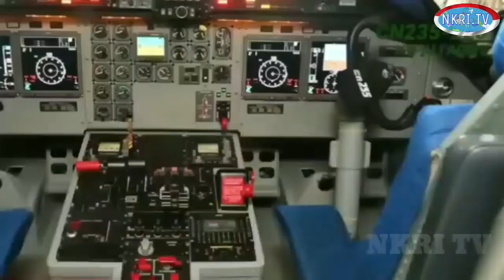KAPAL COAST GUARD CHINA & KAPAL MILITER MALAYSIA RIBUT DI LCS, MILITER INDONESIA SIAP SIAGA DINATUNA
KAPAP COAST GUARD CHINA & KAPAL MILITER MALAYSIA RIBUT DI LCS, MILITER INDONESIA SIAP SIAGA DINATUNA...

TERIMAKASIH ATAS DUKUNGANNYA TERHADAP CHANNEL NKRI TV, KERITIKAN DAN SARAN DARI PARA PENONTON SETIA KAMI ADALAH MERUPAKAN PESAN YANG SANGAT BERHARGA SEBAGAI BAHAN EVALUASI DAN KEAKURATAN DI SETIAP MEDIA INFORMASI PEMBERITAAN KAMI DALAM BENTUK CUPLIKAN, SIMULASI DARI INFORMASI ATAU VIDEO ASLI...

BAGI YANG BARU BERGABUNG, SILAHKAN TINGGALKAN KOMENTAR YANG MENDIDIK DAN MEMBANGUN, KARENA SETIAP KRITIKAN ATAU PESAN YANG ANDA TINGGALKAN AKAN MENJADI PENILAIYAN BAGI PENONTON LAIN.

JANGAN LUPA PADAMKAN TOMBOL WARNA MERAH DAN KELIK LONCENGNYA AGAR TIDAK KETINGGALAN INFORMASU UPDATE MILITER DUNIA DARI KAMI...
TERIMAKASIH, SALAM HORMAT DARI KAMI, NKRI TV.

DEMI BANGSA DAN NEGARA MARILAH KITA MENJAGA NKRI DENGAN BERDAULAT, ADIL & MAKMUR...😀😀😀 TERIMAKASIH... NKRI HARGA MATI... 😍😘💖💖🙏🙏🙏